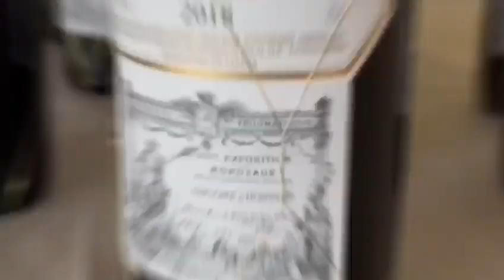Fairplay, primera prueba X Circuito de Golf Sotogrande (20-5-23)